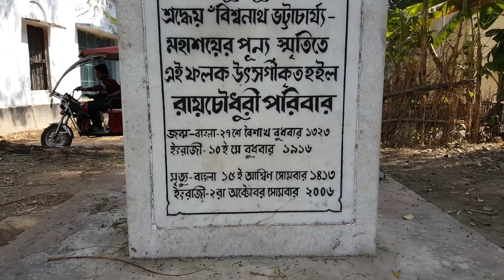চিরদুঃখী আপন দুই ভাইয়ের করুন গল্পঃ A Tale of Two countries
প্রিমিয়ার শো নোটিশঃ ও একটি ঘোষণাঃ
বন্ধুরা, প্রোফাইলে ভুয়া ফটো এবং ছদ্মনাম ব্যাবহারকারি, তিনি আমার যতোই ভালোবাসার পূজারী হউন না কেনো, তার কমেন্টের কোনো উত্তর কক্ষনো পাবে না। ধন্যবাদ।
কেন আমি 'অমানুষ', কেনো আমি ভিন জগতের প্রাণী
প্রিয় বন্ধুরা, নিজেকে সগর্বে 'অমানুষ' এবং ভিন জগতের প্রাণী বলে কেন আমি দাবি করছি  যারা এটি বুঝবেন আমার বিশ্বাস তারা আমার কাছে এই 'অমানুষ' শব্দটির ব্যাখ্যা চাইবে না, আর যারা বুঝছে না এবং এর ব্যাখ্যা চাইবে, তদেরকে আমার ব্যাখ্যা সহজ বাংলাতে খুঁটে খুঁটে বুঝিয়ে বললেও তারা বুঝবে না বন্ধু। তাতে আমার সময় নষ্ট হবে বেহুদা। আমার কথা বা আমার ব্যাখ্যা শুনলে ওদের মাথার মগজ মোমের মত গোলে গোলে ওদের পেটে চলে যাবে যা ওদের জন্যে মোটেই ভালো নয়। তাতে ওদের মগজ ছোট থেকে আরো ছোট হবে এবং সে সাথে গলিত মগজ নিচে নেমে ওদের পেট বড় করে দেবে এবং 'ঐটা' আরো ছোট হয়ে যাবে। তার চে ওদেরকে আমার ব্যাখ্যা না দেয়াই শ্রেয়। আবারো বলছি বন্ধু, 'তুমি এবং তোমরা যারা আমার এই অমানুষ শব্দটির দাবী টি বুঝোনা তারা সকলেই 'মানুষ', তাদের 'হাতে ধরি, পায়েও পড়ি, প্লীজ আমি নিজের গ্রহে (তোমাদের এই হোম গ্যালাক্সিতে নয়) ফেরার আগ পর্যন্ত আমাকে এভাবে 'অমানুষ' হয়ে তোমাদের জগতে বাকি কয়টা দিন থাকতে দাও। সহস্র কোটি মানুষের মাঝে আমি নিজেকে গর্বিতভাবে 'অমানুষ' মনে করি। আল্লাহ হু আকবার।

বিশেষ একটি ঘোষণা
বন্ধুরা দীর্ঘ টানা ৩৫দিন দুটি দেশের ৭টি শহর ও বেশ কিছু গ্রাম-প্রত্যন্ত অঞ্চল ঘুরে সহি-সালামতে বাড়ি ফিরলাম আজ শনিবার ১২ই জানুয়ারি ২০১৯, নিয়ে এলাম আগামী দুমাসের ভিডিও প্রকাশনার প্রচুর কাঁচামাল। সংবেদনশীল বস্তু ও এমন কিছু গুরুত্বপূর্ণ স্থাপনার উপর ড্রোন উড়িয়ে এমন কিছু ভিডিও করা হয়েছে যা তোমরা অতীতে কোথাও দেখোনি (দেখে থাকলে প্লীজ জানাবে), আগামীতে আসবে (১)আন্দামান দ্বীপের সেই কুখ্যাত সেলুলার জেল সম্পর্কে আদি-অন্ত একটি ড্রোন ভিডিও এবং পাশাপাশি উক্ত দ্বীপপুঞ্জের উপরে আরো বেশ কিছু সুন্দর ভিডিও (২) বিদ্রোহী কবি নজরুলের জন্মভিটে সহ তার গ্রাম চুরুলিয়াতে আজও বসতরত তার ঘনিষ্ট আত্মীয় স্বজনের ইন্টারভিউ, ড্রোনে পুরো গ্রাম ও বসত তুলে ধরা। (৩) প্রয়াতঃ শিল্পী ভুপেন হাজারিকার ঘনিষ্ঠজন ও তার ছায়াসঙ্গীর ইন্টারভিউ, তার জন্মভিটের গল্প ও আসামের তার জীবন বিষয় ড্রোন উড়িয়ে আরেকটি দারুন ভিডিও (৪) ভারতের তথা দক্ষিণ পূর্ব এশিয়ার সবচে দীর্ঘ রেল সেতু আসাম-অরুণাচলের গুরুত্বপূর্ণ সংযোগ সেতু 'বগীবিল ব্রীজ' এর উপর ৪কিমি ওড়ানো ড্রোন ভিউ সহ আরেকটি গুরুত্বপূর্ণ ভিডিও।  (৫) তাছাড়া থাকছে আসামের গৌহাটি, ডিব্রুগড়, শিলচর, করিমগঞ্জ, পশ্চিম বঙ্গের কলকাতা, বর্ধমান এবং ভারতের ইউনিয়ন টেরিটরি হিসেবে পরিচিত আন্দামান নিকোবর দ্বীপপুঞ্জের উপর টুকিটাকি তথ্য সমৃদ্ধ অনেক-অনেক ভিডিও। এই সকল ভিডিওগুলো প্রায় 'প্রিমিয়ার শো' হিসেবে মুক্তি পাবে। অর্থাৎ ভিডিও আপলোড হয়ে আপনার নাকের ডগায় ঝুলে থাকবে কয়েকদিন অতঃপর নির্ধারিত দিনক্ষণে আপছে-আপ ভিডিওটির পর্দা উম্মোচিত হয়ে যাবে যখন আমিও আপনাদের সাথে একসাথে বসে ভিডিওটি দেখবো এবং অনলাইনে চ্যাট করবো। ধন্যবাদ সকলকে, ভালো থাকুন।

সতর্কবানীঃ

'শয়তানুল মাখলুকাত' (ধর্মান্ধ), অতি-দেশপ্রেমী-ধড়িবাজ ও মেধাহীন-আদমদের তাৎক্ষণিক BLOCK করা হবে।
আমার ভিডিও ব্লগে এখন থেকে আর কোনো সতর্ক বাণী নয়। ভিডিওর কমেন্ট ব্লগে শব্দ ও বানান-ভুলকারী স্বল্পশিক্ষিত (মুসলিম অথবা অমুসলিম) গালিবাজ, ধর্মীয় জঙ্গি এবং কোনো ধড়িবাজকে দেখলে সাথে-সাথে BLOCK. সুতরাং বাজে শব্দ দেয়ার আগে ধরে নেবেন যে 'বনি আমিন'এর চ্যানেলে ভিডিও দেখা এটাই আপনার শেষ। আপনি আমার মেধা ও শিক্ষাগত যোগ্যতা বা প্রজ্ঞা নিয়ে সমালোচনা করুন, আমাকে তিরস্কারের ভোঁতা ধামা দিয়ে কুচি কুচি করুন, আমি উহু টি করবো না, আমি আপনার সমালোচনায় মান বা অভিমান করবো না। তবে যদি আপনার লেখা কমেন্টে আপনার আদরের বোনকে আমার স্ত্রীর সতীন বানাতে চেষ্টা করেন অথবা আপনার মা জননীকে আমার শ্রদ্ধেয় পিতার দ্বিতীয় স্ত্রী বানাতে চান সে ক্ষেত্রে আমি ভারী রাগ করবো। কারণ আপনার কমেন্টে আপনি আমাকে ব্যাক্তিগতভাবে আক্রমণ করেছেন। এক্ষেত্রে আপনাকে কোনো সতর্কবাণী দেয়া হবে না। আপনাকে সাথে সাথে বলক (আহারে বানান) অর্থাৎ BLOCK করে দেয়া হবে। সুতরাং কমেন্ট করার আগে এটি মাথায় রাখবেন। ধন্যবাদ।